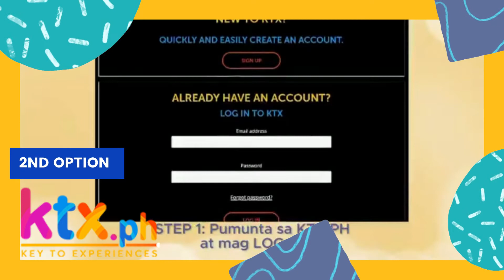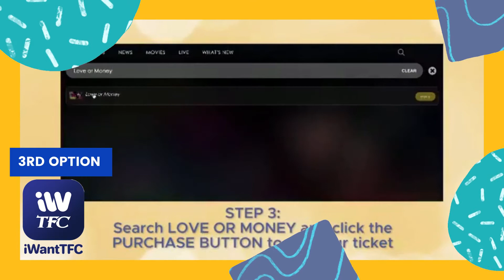Love or Money?